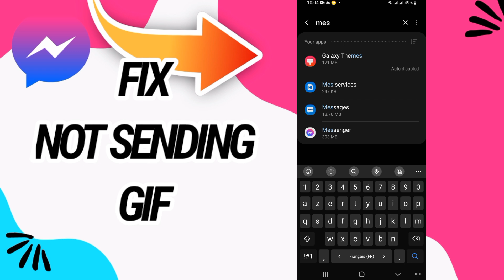How To Fix And Solve Not Sending Gif On Messenger App